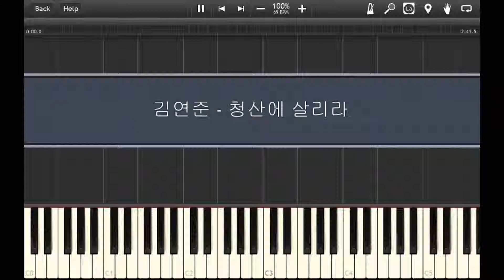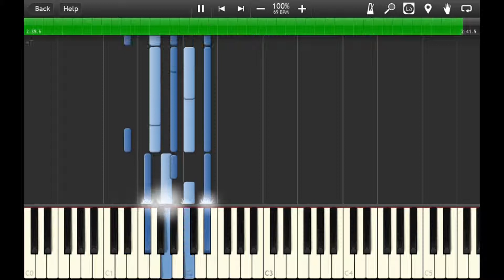김연준 - 청산에 살리라 (I Will Live Among The Green Hill) - Piano Accompaniment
Hello,